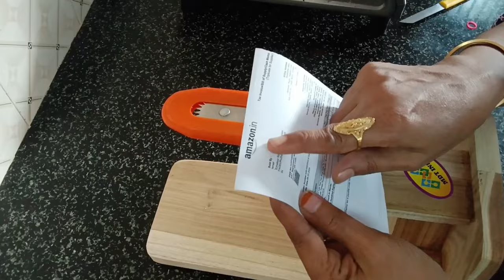Ramadan day first ‌🌙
MDT India Real Teak Wood Table Top Coconut Scraper Chirava Grater Thengai Thuruvi